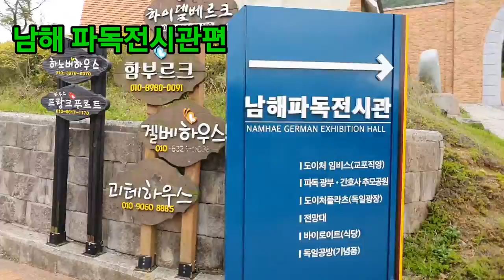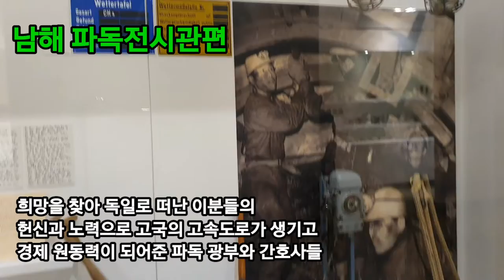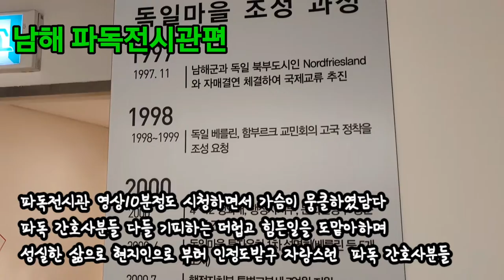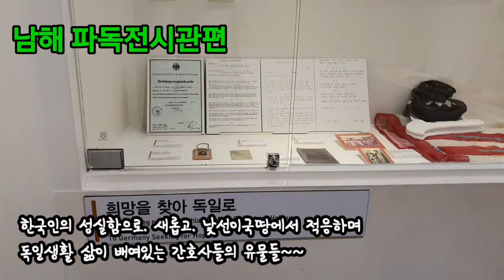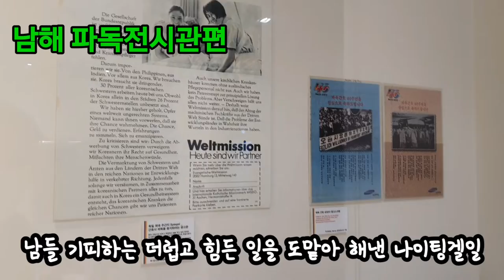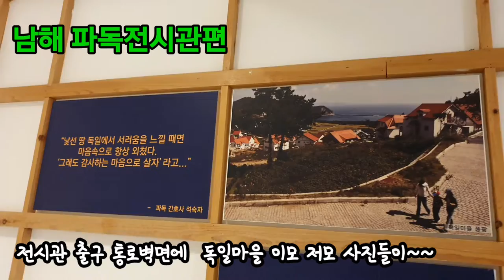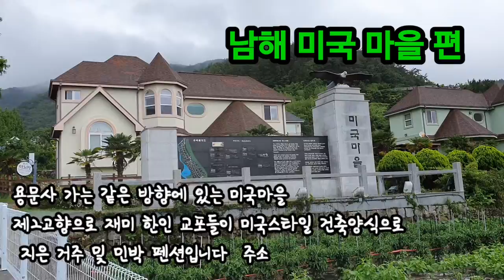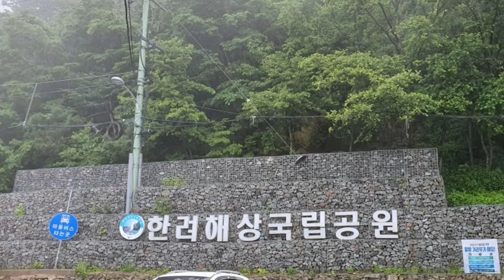남해파독전시관 남해미국마을 물미해안전망대 용문사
남해파독전시관

청춘!, 독일 아리랑이 되어~~~
1960년대 파독광부.간호사의
희생과 헌신으로 조국 경제근대화에 밑거름되엇던
그분들의 애환.유물.역사기록이 담긴 파독 전시관 둘러보면서 뭉클했습니다~~

물미 해안전망대.남해 미국마을,결혼기념일 세레모니등
최대한 영상을 압축 하여도 9분이 넘어  죄송~~ㅎㅎ

방문과 시청해주시어 감사드립니다~~^^*💕